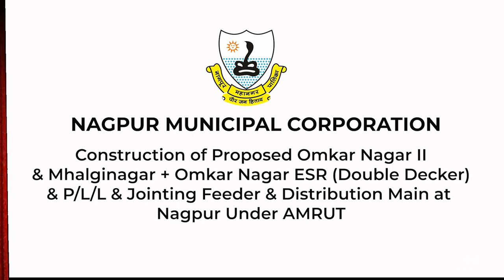Nagpur Municipal Corporation - Double Decker Tank Ceremony | 3D / VFX Project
Nagpur Municipal Corporation (NMC) recently unveiled plans for building India's first Double Decker water tank in Nagpur Mhalginagar Area. Mr. Nitin Gadkari Ji were the Hon'ble chief guest for the event.

We got the opportunity to create the Video Presentation for the Ceremony.
The video was made under the 3D/VFX header at AgarkarMedia Pvt. Ltd.

We encourage you to watch this video and let us know your thoughts.

We thank SMC Infrastructures Pvt. Ltd. and NMC for giving us this opportunity.

A separate video from the event will be uploaded soon.

Credits:
3D Modelling and Video Editing: Payal Thakre
3D Animation and Direction : Samyak Agarkar